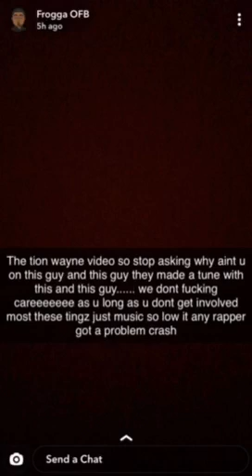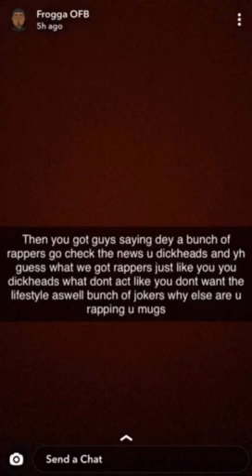(OFB) FROGGA RESPONDS TO DIGGA D AND DISSES RUSS